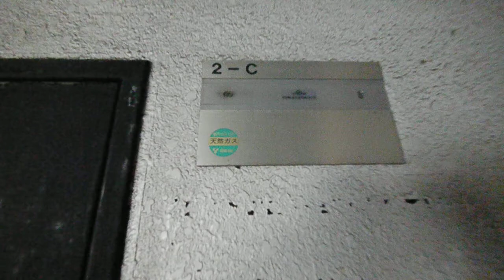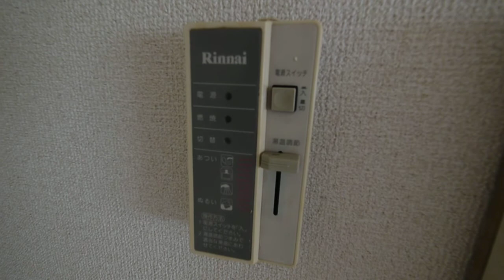名古屋 栄 賃貸 事務所 新栄２丁目 シャトー村瀬Ⅰ ２C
広小路葵交差点南東すぐ、地下鉄東山線「新栄」駅徒歩２分の交通アクセス良好の立地にあり、８階建のマンションです。１階店舗、２階事務所、３階以上は住居となっております。 ２階事務所仕様フロアのご紹介です。

名古屋のお部屋探し・　貸事務所・貸し店舗はお任せ下さい！
株式会社東海会館　アパマンショップ栄店
住所　名古屋市中区栄３丁目７番１３号　コスモ栄ビル９階